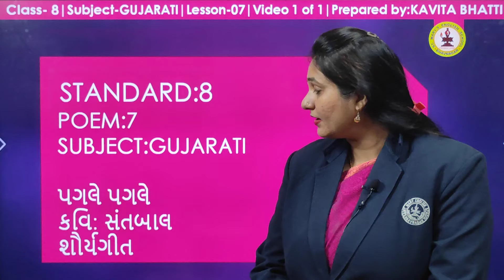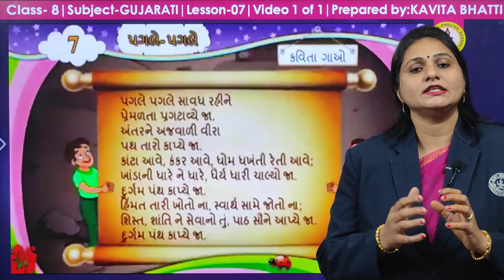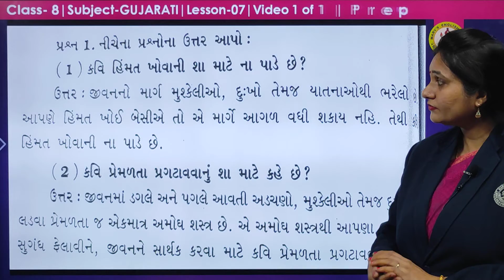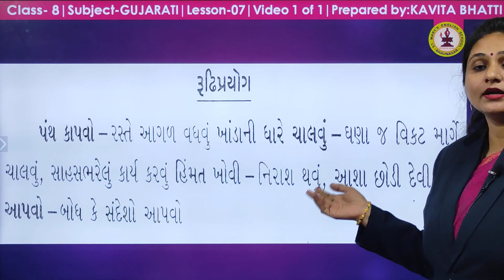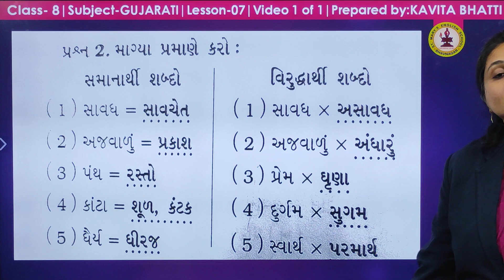પગલે પગલે | કવિતા ૭ | ગુજરાતી | ધોરણ ૮ સેમેસ્ટર-૨ | Mrs. કવિતા ભટ્ટી